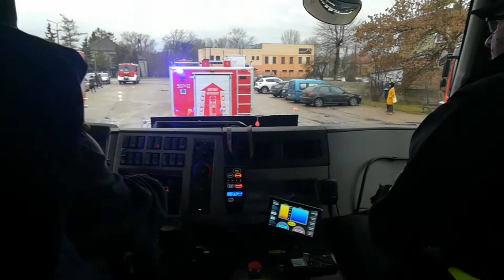Zlot pojazdów ratowniczo-gaśniczych w Siewierzu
Oto krótki filmik z Zlotu pojazdów ratowniczo-gaśniczych zakupionych w 2018 roku. W Siewierzu

Jeśli filmik się spodobał strzel łapkę w górę.
Zapraszamy również na naszego Facebooka gdzie wrzucamy sporo zdjęć z akcji.